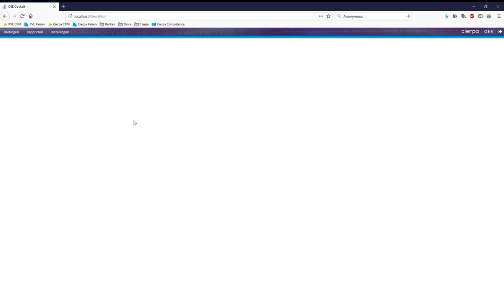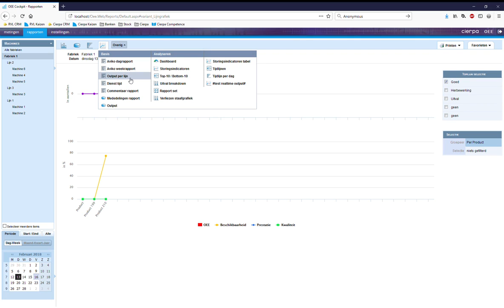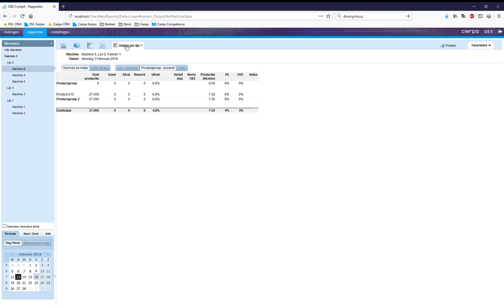Rapportage per product maken met de verbetersoftware Cierpa OEE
Werkt u al met de verbetersoftware van Cierpa? In dit filmpje een tutorial hoe u een rapportage per product kunt maken met Cierpa OEE. Meer vragen? Neem contact op via onze website!

Wat is Cierpa OEE?
Cierpa OEE toont de oorzaak achter de verspilling in uw bedrijfsproces
Cierpa OEE kijkt naar de achterliggende reden van verspilling. Zo ziet u waarom er niet maximaal wordt geproduceerd. En dit gaat op voor een machine, maar ook voor een hele productielijn.
Cierpa OEE werkt gewoon via uw browser zodat u niets hoeft te installeren. Een schaalbare meet- en analysemodule die naadloos past in bestaande systemen.

Overall Equipment Effectiveness (OEE) begint bij een goede meting. Cierpa OEE bundelt handmatige, digitale én real-time verzamelde gegevens. De uitgebreide analysetools zetten bergen data moeiteloos om in heldere inzichten. Ook als u diepgravende metingen wilt uitvoeren. Met onze projectmatige aanpak vindt u in korte tijd de grootste verspilling.

Cierpa OEE levert rapportages op elk gewenst detailniveau. De kant-en-klare rapporten past u eenvoudig zelf aan. Cierpa OEE is meertalig en schaalbaar, dus inzetbaar van pilot tot multiplant. De rapportages trouwens ook: de inzichten en geleverde prestaties zijn daardoor snel te delen met meerdere verbeterteams. Behaalde successen worden snel gesignaleerd – en kunnen direct worden gevierd.

Software die de dienstwissel makkelijker maakt? Jazeker. Met één druk op de knop krijgt de ploegleider alle informatie overzichtelijk op een rij. Cierpa OEE verzamelt alles uit verschillende bronnen, bundelt en ordent de informatie. En dat zorgt voor een vlekkeloze overdracht. Bovendien is er voortaan maar 1 duidelijke bron op op terug te vallen.
Cierpa Software maakt continu verbeteren bereikbaar voor iedere organisatie. Lean manufacturing scherpt het arbeidsproces op de werkvloer dusdanig aan dat u tot betere en snellere eindresultaten komt en verspilling in het bedrijfsproces ultiem wordt teruggedrongen. Met onze lean software voor bedrijven stuurt u dit voortdurende proces eenvoudig en snel zelf aan. Waar gewenst met ondersteuning van een van onze verbeterconsultants.

Technieken en methodes zoals 5S audit, Kaizen, OEE en het overkoepelende lean gedachtengoed staan aan de basis van onze software suite. Met Cierpa OEE, Cierpa Kaizen, Cierpa Quality, Cierpa Competence en Cierpa Assessment maakt Cierpa Software sneller verbeteren haalbaar voor ieder bedrijfsproces.